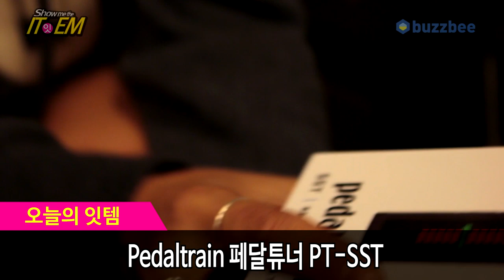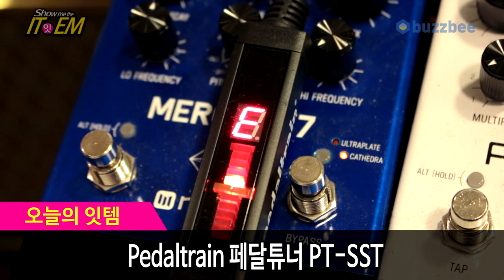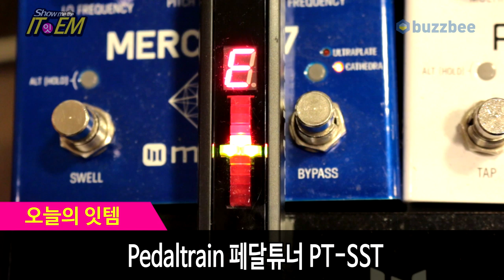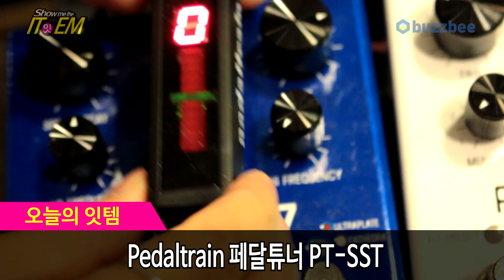Pedaltrain 페달튜너 PT-SST